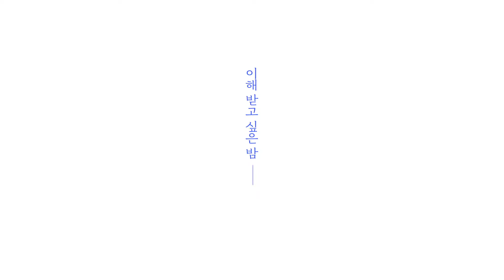[PV] 늘섬 - 이해 받고 싶은 밤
안녕하세요. 늘섬입니다.

하루를 다 마치고서 잠자리에 누우면 숱한 고민들이 우리를 짓누르기도 하지요. 우리의 고민들은 각기 다르면서도 비슷한 모양을 갖고 있다고 생각했습니다. 사는 내내 풀어야 할 숙제를 안고 사는 우리는 지치더라도 힘을 내고 서로를 다독여야겠습니다.

이해가 필요한 밤에 당신의 옆에 있는 음악이 되길 바랍니다.

CREDIT

작사/작곡/편곡 김용현

기타 김용현
프로그래밍 김용현
코러스 홍혜림

녹음 김용현 @BRoom
믹싱 김용현 @BRoom
마스터링 김상혁 @소노리티 마스터링 스튜디오

커버 HWAL
가사 비디오 HWAL